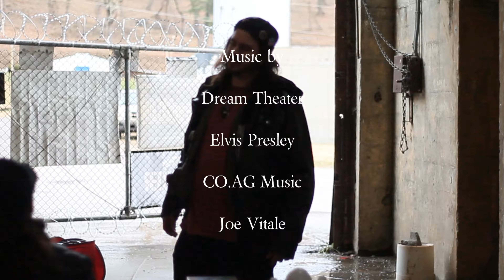Hales bar Dam Christmas Event 2018 part 3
Miranda Young, Eric Connor, Alex Bob and Joe Vitale lead A Hales Bar Dam Even.

Dream Theater-Untethered Angel

CO.AG music.